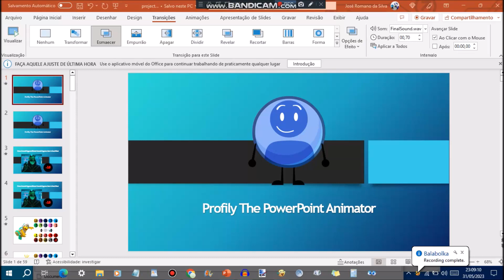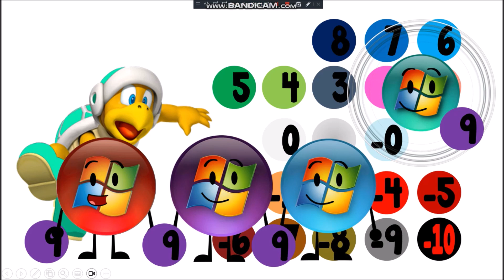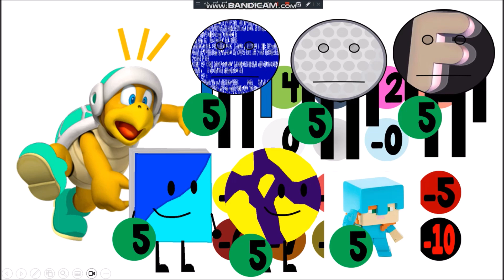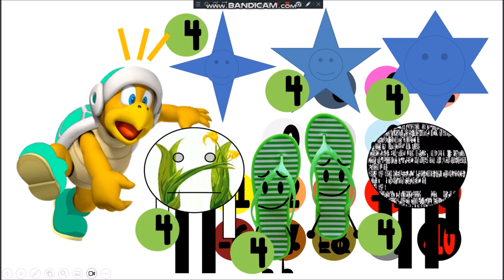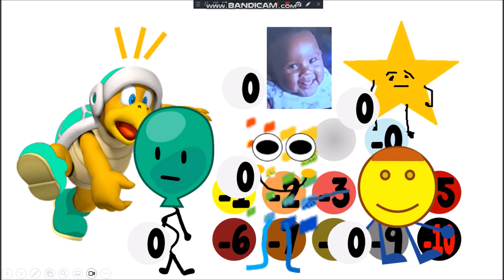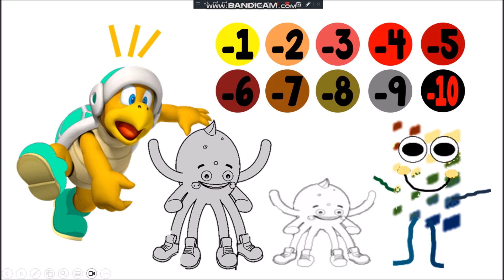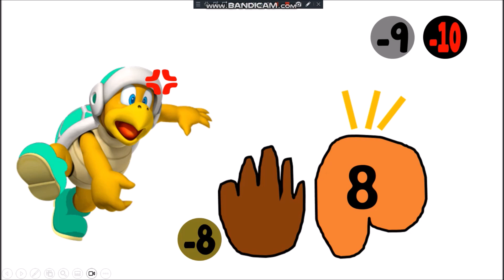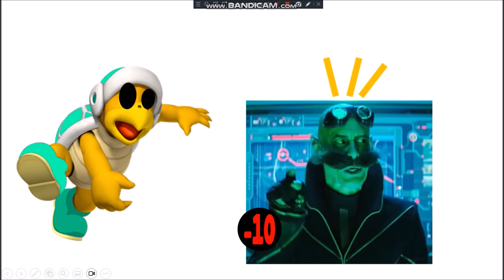Chaos Emerald Eggman/Master Emerald Eggman Gets In Dead Meat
I'm back after a month :)